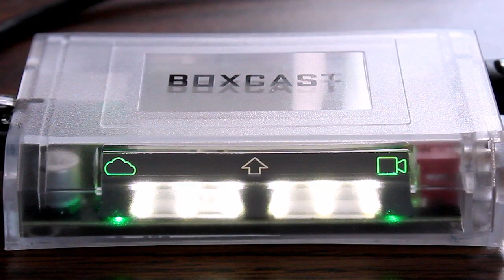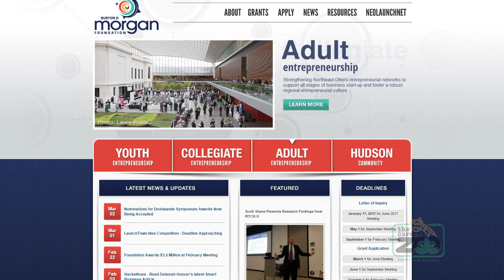From a Computer Engineer to Inventor & Entrepreneur - How to Build a Business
Gordon Daily is the President & co-founder of Boxcast. Boxcast is a TV station in a box - a breakthrough technology that makes it easy to deliver live, HD video from anyone with a camera to everyone, everywhere.  In this video, Gordon explains how he was able to follow his dream, make his invention a reality, and build his own successful business.

TheCareerZoo.com is a career exploration and news source. We feature career videos of professionals in their natural habitats, showing you what they do in their jobs.

Gordon has a BS and MS in computer engineering from Case Western Reserve University in Cleveland, Ohio.

TheCareerZoo.com is a proud partner of Case Western Reserve University. With top-ranked programs in arts and sciences, dentistry, engineering, law, management, medicine, nursing and social work, you'll find your place

See how Case Western Reserve University Launchnet has helped more than 500 students and alumni to research and establish enterprises like Boxcast.

Join the Career Expedition: GET SOCIAL WITH US!

tweet @thecareerzoo